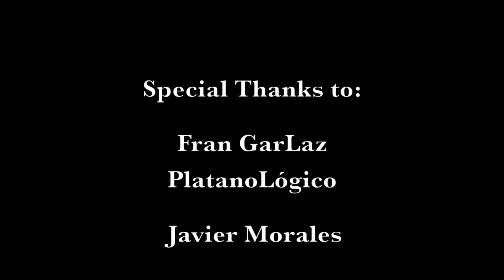We Island-Hop on the Canary Islands and Visit Sustainable Projects! (Sailors for Sustainability #51)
Sailors for Sustainability #51 -  Tenerife (ESP) to  El Hierro (ESP)

After splashing Luci back into the water, we sail to La Palma. We visit PlatanoLógico, a jungle-like banana plantation inside is a balanced ecosystem. On El Hierro, our last European destination, we meet Javier Morales, who shows us some of the islands sustainable solutions, its natural beauty and culture.

For our logbook article about this leg of our trip,

1️⃣ Sustainable Solutions: Videos about inspiring solutions to sustainability challenges
2️⃣ Logbook Videos: Videos about our sailing adventures
3️⃣ Impressions: Videos about particular aspects of our trip

Floris & Ivar